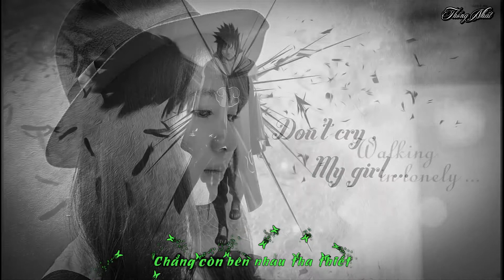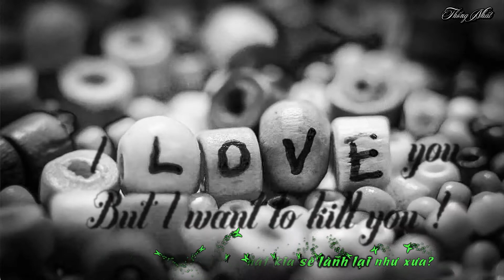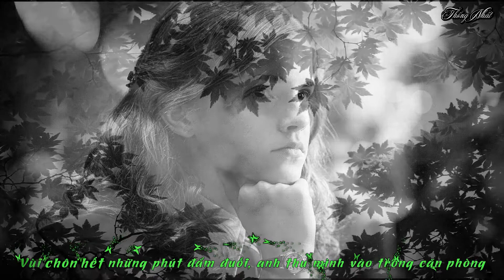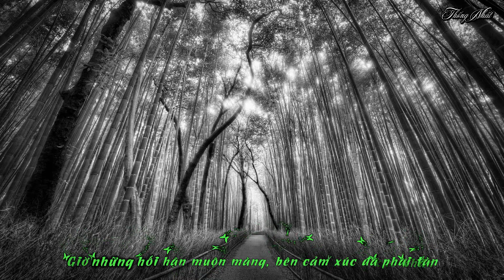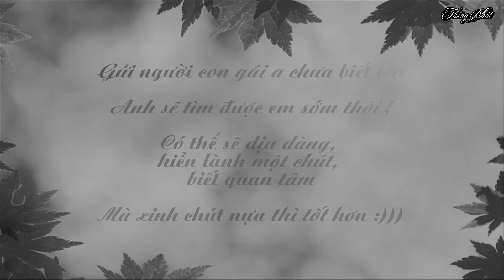Bâng Khuâng - Justa Tee sub Karaoke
Soft:
- Slide ảnh : Proshow
- Sub : AegiSub
- Gắn sub : Megui